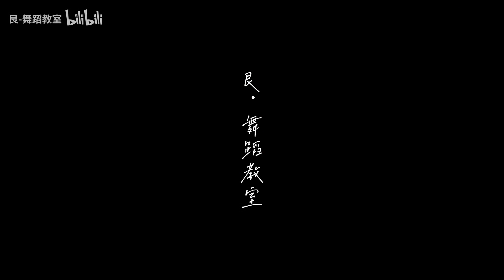Amazing Dancers 舞蹈讲解 Dance Training 艮·舞蹈教室 Ghen Training Center